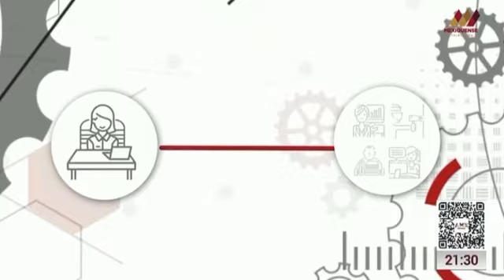La Nota Judicial XXII. Justicia Laboral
22 de Noviembre
Cápsula a cargo de Ricardo Sodi
Cuellar, titular del Poder Judicial del
Estado de México
Emisión: AMX Noticias